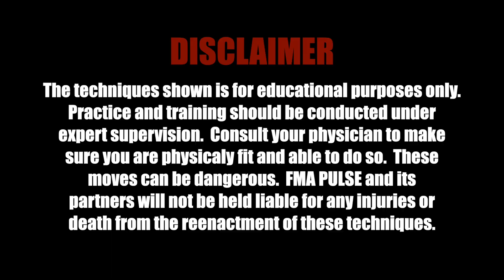PUNYO CORTO MANO in ABANIKO TRES PUNTAS | FILIPINO MARTIAL ARTS | GM RENE TONGSON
Recorded while in Hinigaran, Philippines.  GM Rene Tongson breaks demonstrates a close range drill utilizing the check hand and punyo while maintaining close range.

TAKE OUR FREE FMA PULSE ONLINE COURSE:
Fundamentals of Stick Blocks and Counters